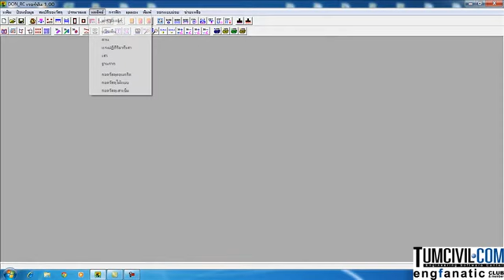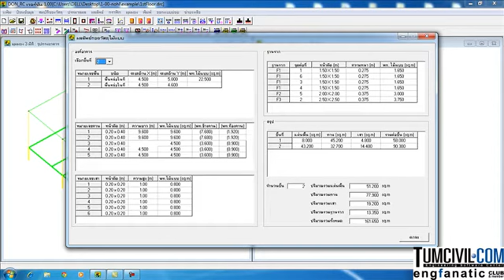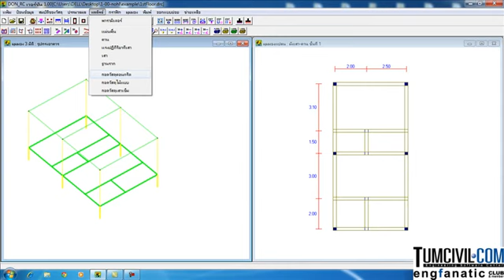DON RC 06 Estimation Result